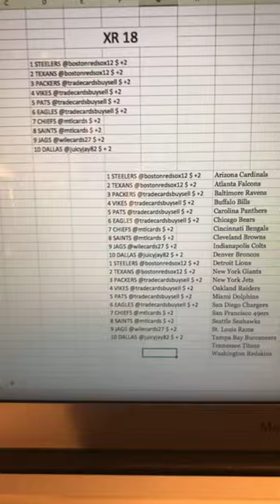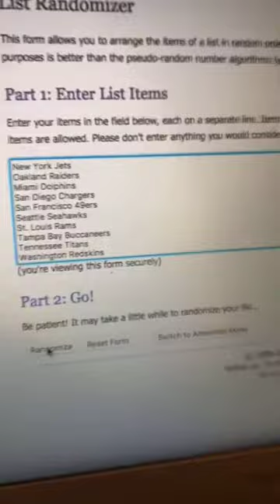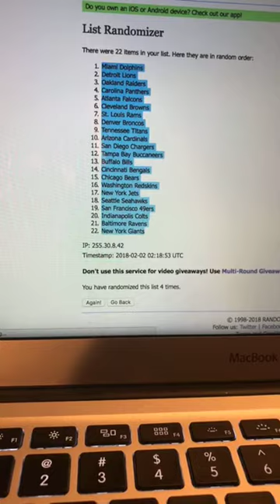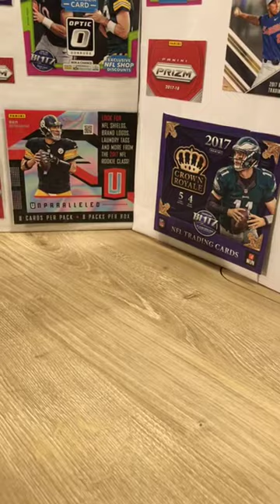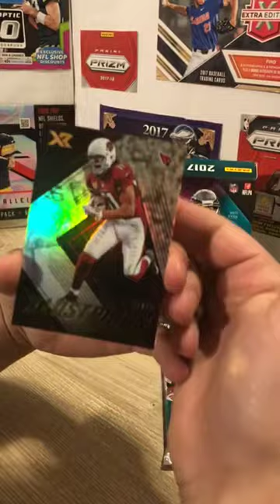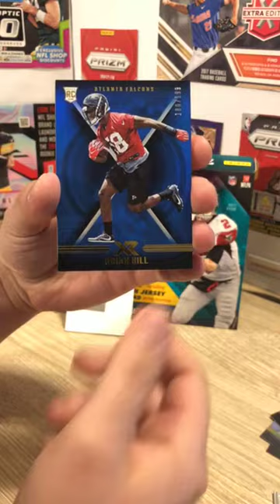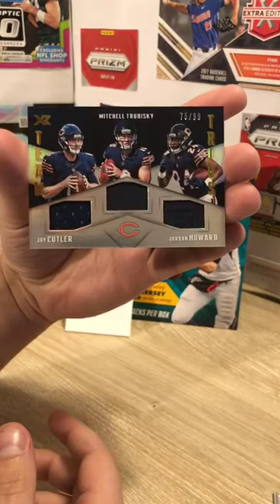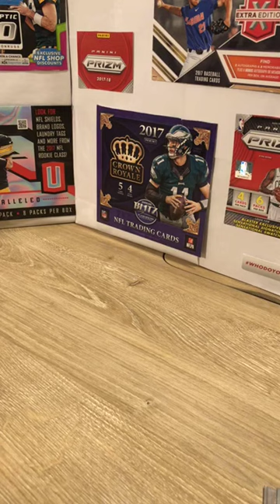2/1/18 XR 18